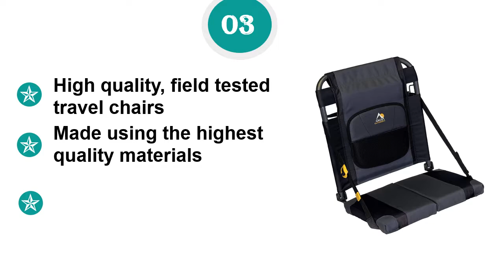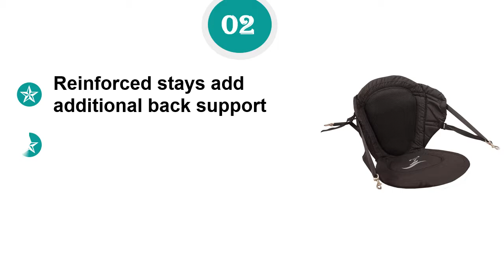The Best Canoe Seats – 5 Canoe Seats Reviews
We need to know what's wrong and what's right about the best canoe seats. So you can watch the top 5 best canoe seats reviews video. Check details below:

1. ALPS Mountaineering

2. Ocean Kayak Comfort

3. GCI Outdoor SitBacker

4. Mad River Harmony

5. Wise 5410-940